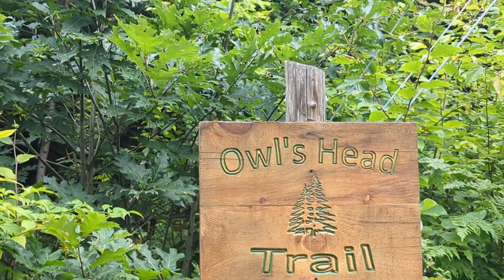Owl's Head Trail - Adirondacks - Keen NY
At just around 2,200 feet at it's highest point, this was a perfect hike after the 6 hours in the car. This is not the only "Owl's Head" in the ADKs however, there is another to the southwest that appears to have a tower. The views from this Owl's Head are fantastic and the trail, although a little rocky and steep in some parts is pretty kid friendly.

Social

KZO on Instagram: @KurtZitzelman
KZO on Twitter: @KurtZitzelman